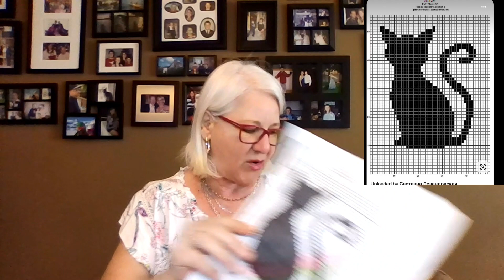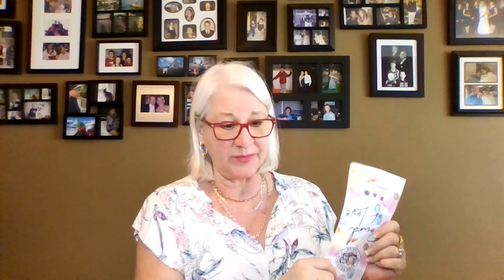WIP Weekend #50 and Finished Items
Welcome to Crochet with Nonna Rosanna.
This video is all about my WIP's and Finished items for the week.

People and patterns I'v mentioned.

DPDP is the store on amazon is where I got my diamond painting